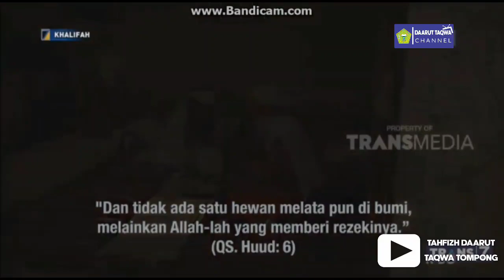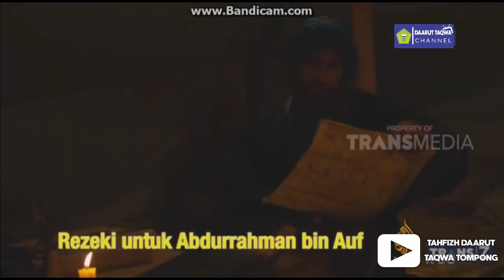Ensiklopedi Islam _Konsep Pembagian Rezki Allah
Terima kasih kepada seluruh sahabat Tahfizh Daarut Taqwa Tompong Bantaeng Sulawesi Selatan yang telah mensupport channel kami dengan mensubscribe semoga menjadi amal jariyah Amiiin.